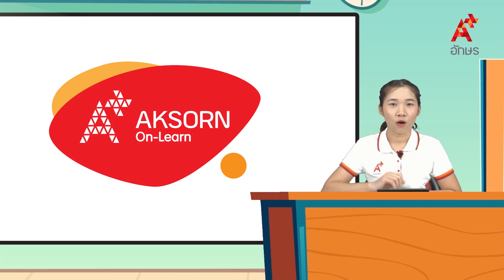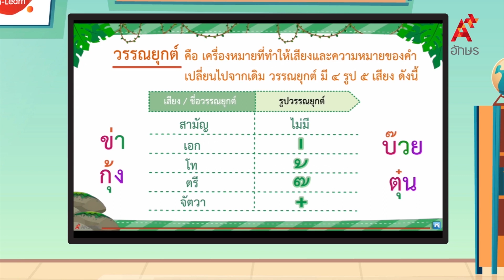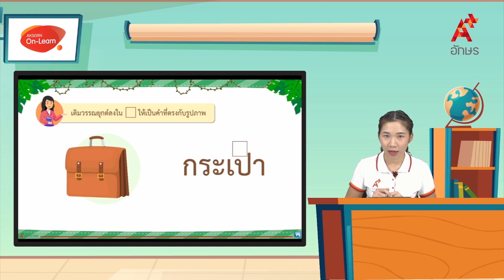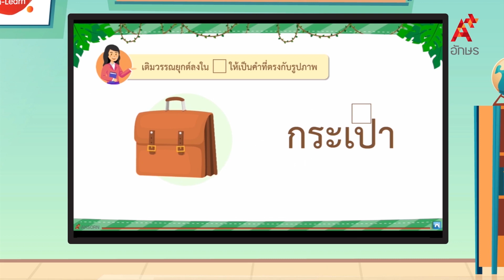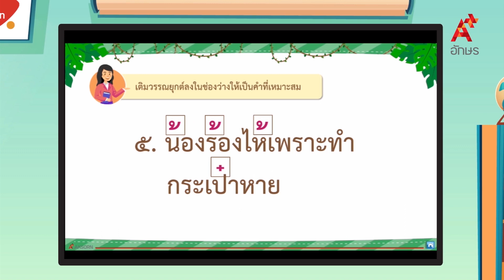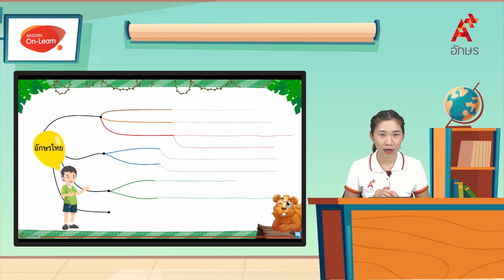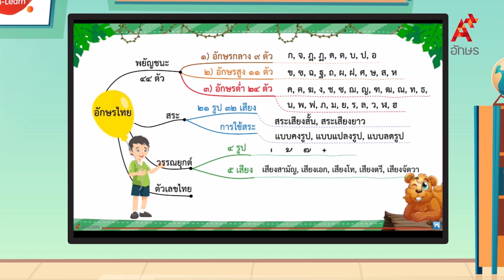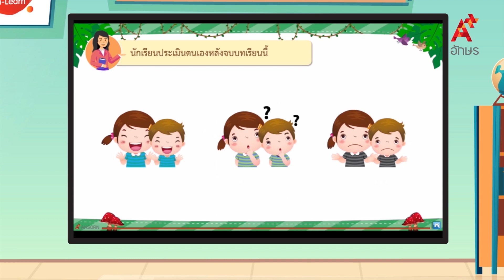ทบทวนวรรณยุกต์ และตัวเลขไทย : รูปวรรณยุกต์ | หลักภาษาไทย ป.2 หน่วยที่ ๑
ภาษาไทย หลักภาษาและการใช้ภาษา ป.2 หน่วยการเรียนรู้ที่ ๑ อักษรไทยไขขาน ทบทวนวรรณยุกต์ และตัวเลขไทย : รูปวรรณยุกต์